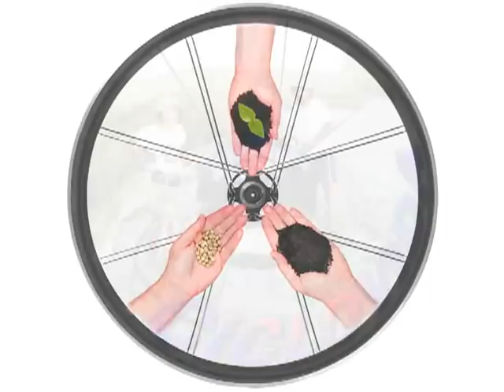Ciclovida: Lifecycle (Trailer)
Trailer: Ciclovida é um documentário narrativo que segue um grupo de campesinos sem terra numa viagem atravessando o continente da América do Sul de bicicleta, na campanha de resgate das sementes naturais.

Os viajantes documentam a dominação dos agrocombustíveis no campo e o deslocamento de milhões de pequenos agricultores e comunidades indígenas.

Cultivos e matas nativas estão sendo substituídos por desertos verdes de monoculturas transgênicas onde nada mais, planta ou animal, pode sobreviver aos agrotóxicos.